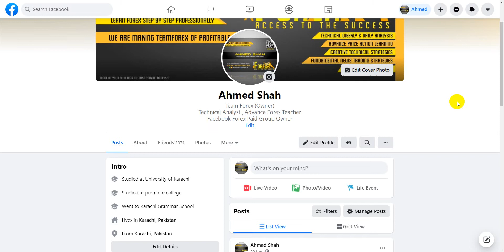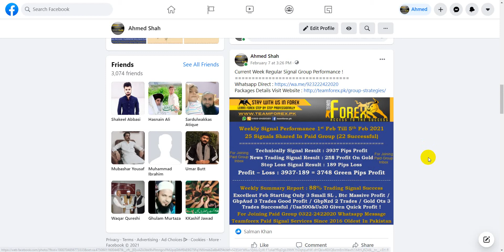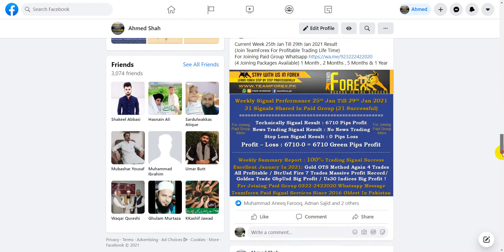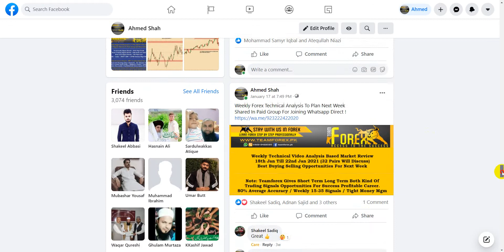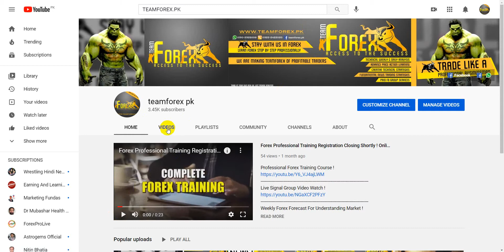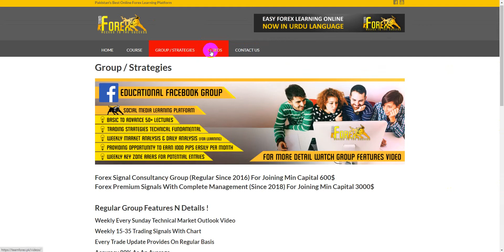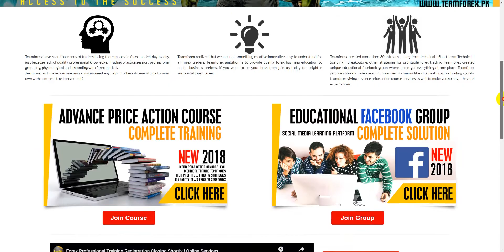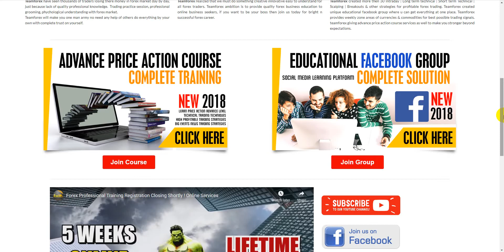Why Should Join TeamForex Services ? (Profitable Forex Career)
Mobile For Call Only : 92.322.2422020